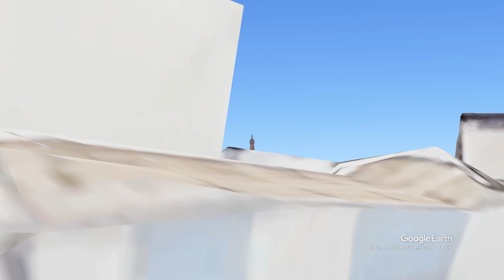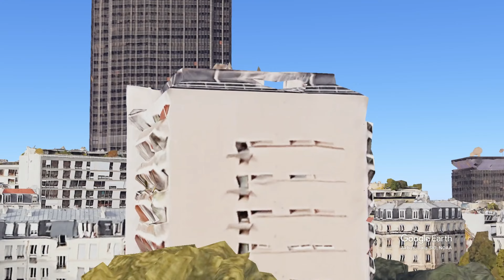Paris Transformed: The Vision of Haussmann and the City’s Evolution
Discover the fascinating transformation of Paris in this deep dive into the city's history, from its humble beginnings on the Île de la Cité to the grand redesign by Baron Haussmann. Explore iconic landmarks like the Eiffel Tower, Arc de Triomphe, and Sacré-Cœur, and learn how Paris evolved into the modern metropolis it is today. Join us as we walk through the stunning boulevards, historic parks, and architectural wonders that make Paris the City of Light.